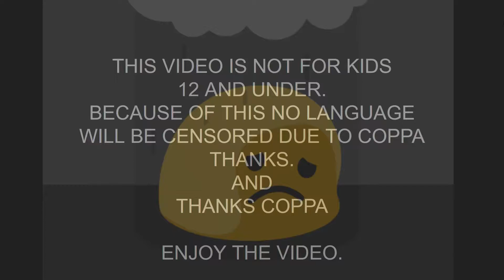(13+) NINJA IN FORTNITE!!!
(THIS VIDEO IS NOT FOR KIDS 12 AND UNDER)